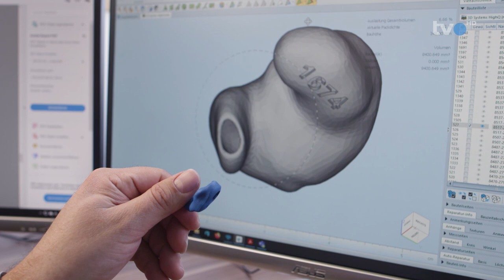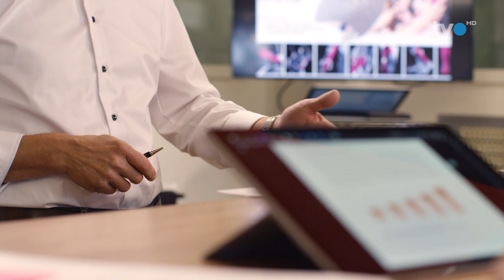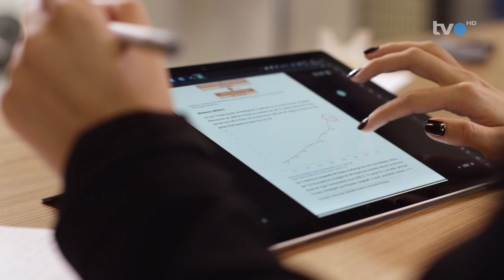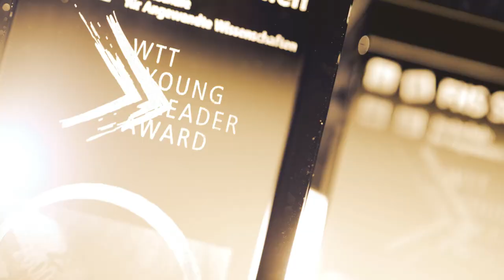TVO Team prodartis AG